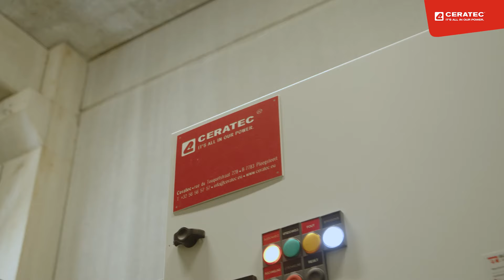Ceratec voorziet productiehallen Aluvision in Kortrijk van innovatieve elektrische installatie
Ceratec heeft de productiehallen van Aluvision in Kortrijk uitgerust met een complete elektrische installatie, inclusief hoogspanningsinstallaties, verlichting, branddetectie, datanetwerken, toegangscontrole en camerabewaking. Deze totaaloplossing biedt Aluvision een veilige en toekomstgerichte werkomgeving die voldoet aan de hoogste eisen. De maatwerkaanpak van Ceratec zorgt voor een efficiënte infrastructuur, waardoor Aluvision zijn productie optimaal kan ondersteunen.